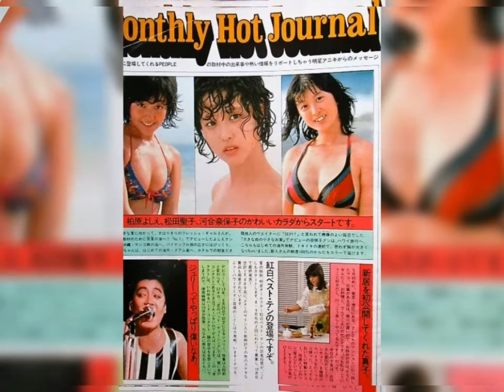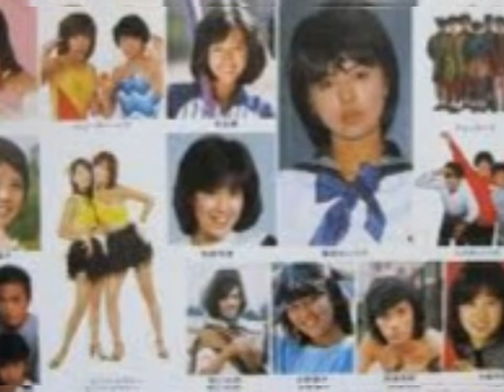柏原芳恵Xbox